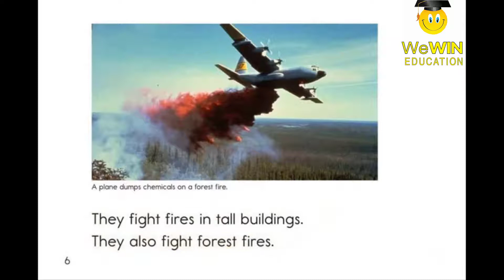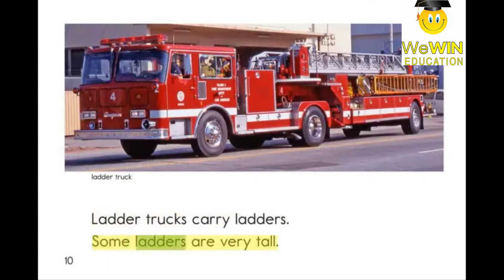Reading A-Z: Firefighters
Cùng tìm hiểu về nghề Firefighters nha các bạn!